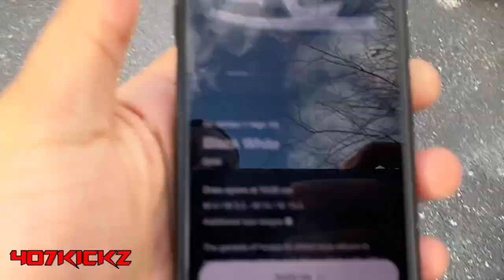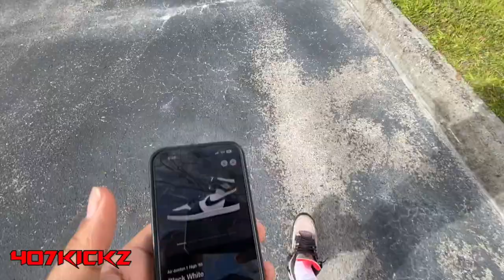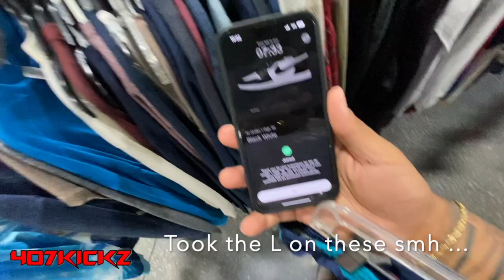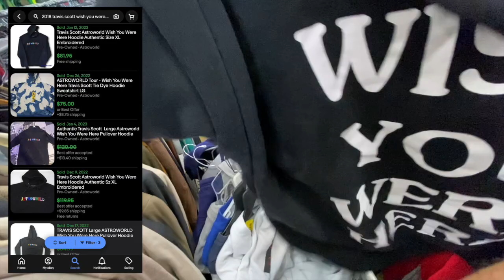TRIP TO THE THRIFT EP. 4! TRAVIS SCOTT MERCH + NIKE CENTER SWOOSH HOODIE + VINTAGE CLOTHING FOUND!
Yo! Appreciate you for watching 🙏🏽

Vintage IG: @407vintage

Music 🎶
- Intro & Outro: “Time Will Tell” by @DonJay_Live